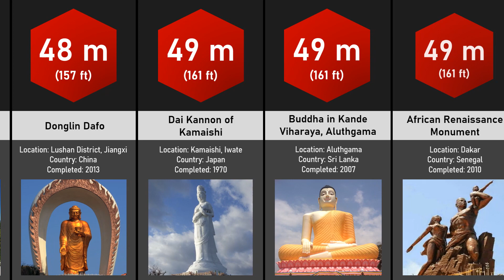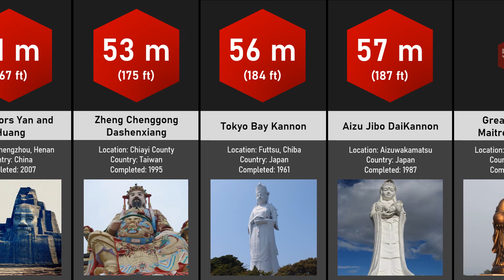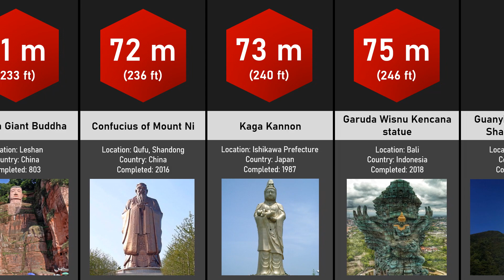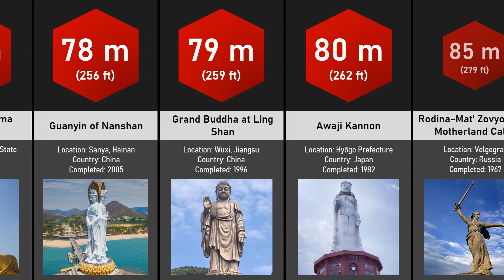Size Comparison: Tallest Statues in the World | Data Tuber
In this Video we can watch, List of Top 50 Tallest Statues in the world. Watch and enjoy :)